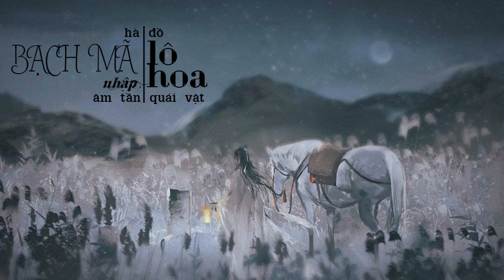[Lyrics] Bạch Mã Nhập Lô Hoa - Hà Đồ ft. Âm Tần Quái Vật ll 白马入芦花 - 河图 & 音频怪物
Tác từ: Thừa Vật Du Tâm
Tác khúc / biên khúc: Tiêu Mộng Lâm
Diễn xướng: Hà Đồ ft. Âm Tần Quái Vật

Bài hát trích trong một album của Tịch Âm Xã phát hành mùa hè năm 2018
lấy bối cảnh thời Thịnh Đường. Xuyên suốt album đề cập đến công trình bích họa Đôn Hoàng, hành trình vượt sa mạc đến Đôn Hoàng và phát hiện ra công trình vĩ đại này, ngoài đề cập đến lịch sử, những giá trị của bích họa Đôn Hoàng, tình cảm, thứ tình cảm mơ hồ day dứt, nuối tiếc một đời cũng được khắc họa tinh tế. (đoạn này viết giống văn hồi c3 gthieu tác giả tác phẩm quá -_- )
Sau thành công về nội dung và thương mại của Bạch Mã Nhập Lô Hoa so với các ca khúc khác cùng album, Tịch Âm Xã đã sản xuất 2 phần "đính kèm": Họa Ngoại và một ca khúc nữa do Lão Yêu thể hiện.
Cre: Hà Đồ 河图